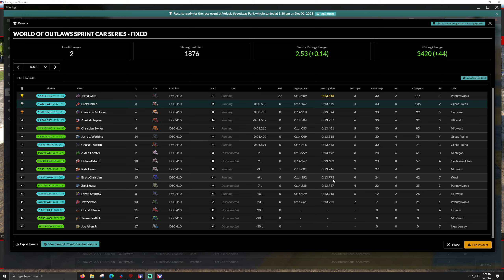World of Outlaws - Volusia Speedway Park - iRacing Dirt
T-LCM Pedals
2k Dell S2716DG - 27 inch single monitor
headset/mic - Logitech G635
wooden desk

00:00 - Practice
02:55 - Qualifying
08:50 - Race
23:45 - Wrecks and Results